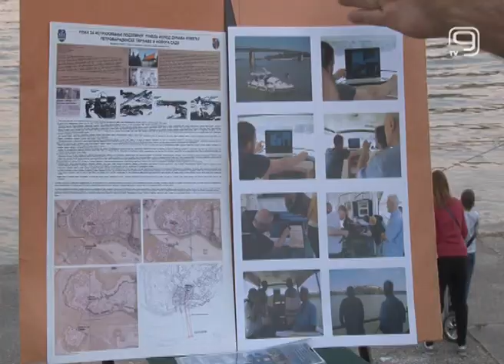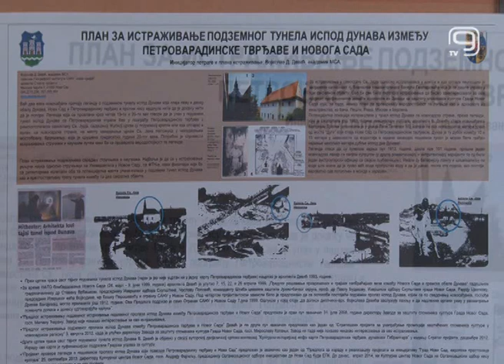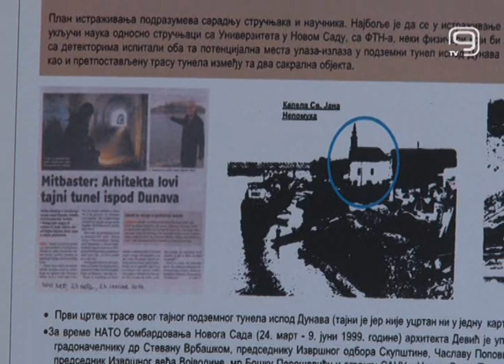TV KANAL 9, NOVI SAD: POSTOJI LI TUNEL ISPOD DUNAVA?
Skoro dva veka Novosađani s kolena na koleno prenose legendu o tunelima koji od Petrovaradinske tvrđave vode ispod Dunava do bačke strane grada. Stara novosadska porodica Dević je jedna od čuvara te legende.